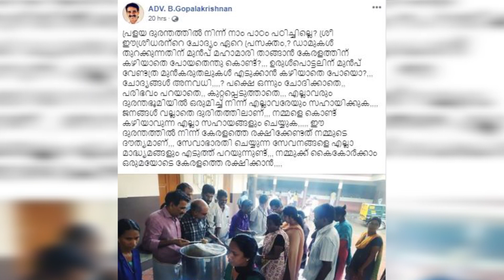കഴിഞ്ഞ തവണത്തെ പഴി ഡാം തുറന്നുവിട്ട് കൊന്നുവെന്ന്; ഇപ്പോൾ ഉരുള്‍പൊട്ടല്‍ മുന്‍കൂട്ടി കണ്ടില്ലെന്ന്